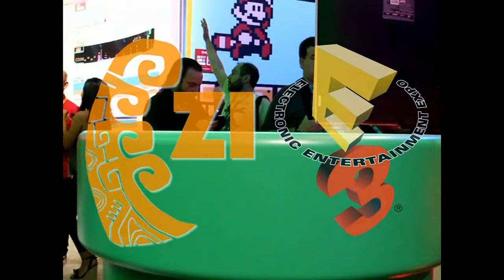E3 2015 Super Mario Maker - Link Costume Gameplay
Adam from Zelda Informer checks out the Link Costume in Super Mario Maker for Wii U at E3 2015!

Intro Song Credit - High Rollers Castle from Harmony of Heroes